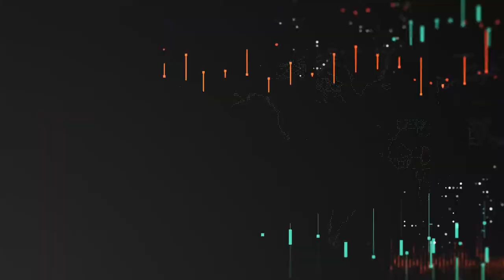Lots Of Leaves [Satisfying Leaf Clean Up]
In this video, the poor lady does not even have a tree in her yard yet here we are. Im not sure I would enjoy paying to have someone elses leaves cleaned up but hey, to each their own.

►Editing Programs

2018 Toro Z Master 3000 Series 60"
2017 Toro Grandstand 48"
2017 Toro Timemaster 30"
2016 Toro Personal Pace 22"
ECHO PB-8010T
2 ECHO PB-770T
ECHO SRM-2620
ECHO SRM-2620T
ECHO SRM-280T
ECHO SRM-3020T
ECHO PAS-280
ECHO ES-250
ECHO PB-2520
ECHO PE-225
ECHO PE-266S
ECHO HC-152
ECHO CS-590
2018 Load Trail 7x16 Trailer